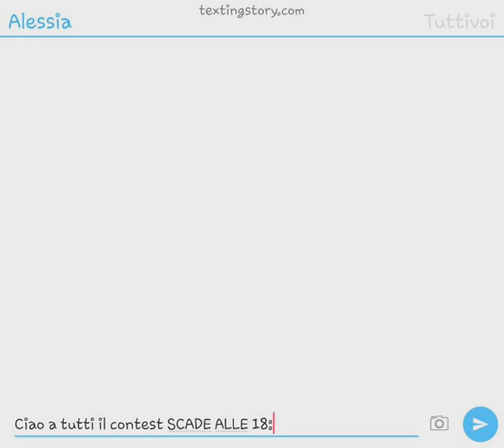IL CONTEST SCADE ALLE 18:30 FORZAAA/TEXTING STORY/